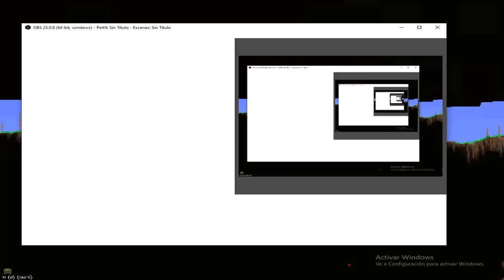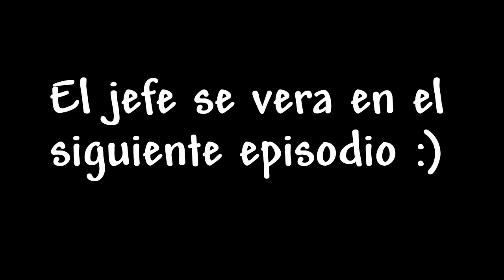TERRARIA 1.4 MASTER MODE - THE LAST WISH EP.9 (CONSEGUIMOS UN COMETA :3)